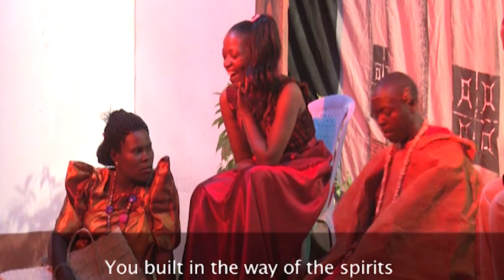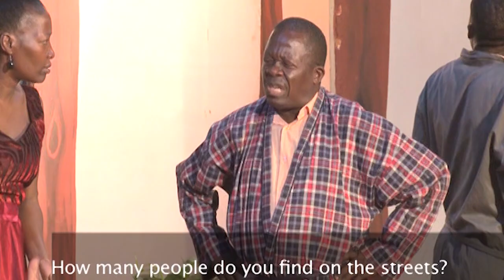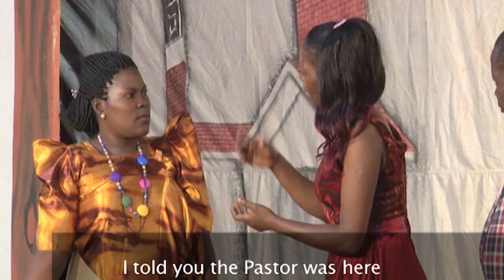BAFEESA LWA FEEZA PART 1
KAZANYO KAPYA. ASIKAALI AKYAAZA EMBOOKO YOMUWALA MU MAKA GA MUKAMAAWE. BAGWA MU BAZEZI.